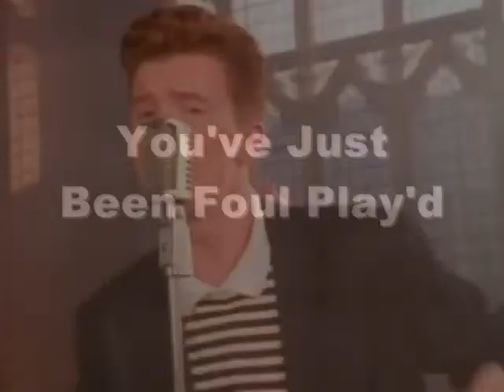Foul Play Trailer#2 0001